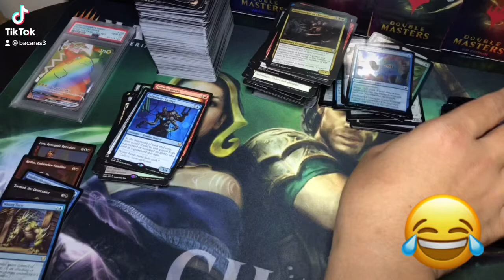When you pulled something expensive!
The best card you can pull from the most undervalued set in the market